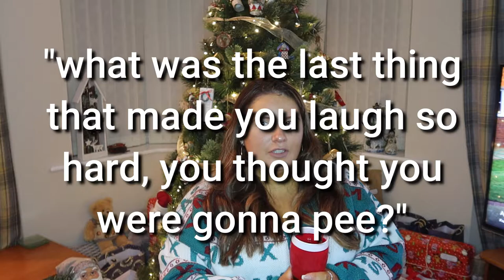SAY IT OR SHOT IT *not for kids* | Danielle Kim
Hi guys!! So todays video is a say it or shot it where I answer some juicy questions whilst drinking a bit too much! Hope you enjoy!

Just Strong - code : DANFRN10
Physiq Apparel - code : LAZYGIRL
Hello Body Skincare - code : REFVTUQYEX6QS